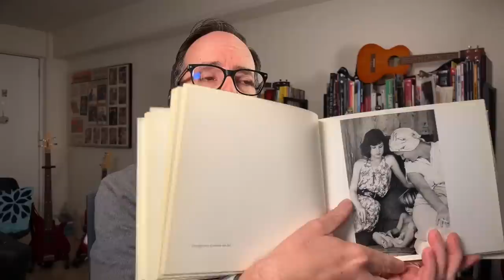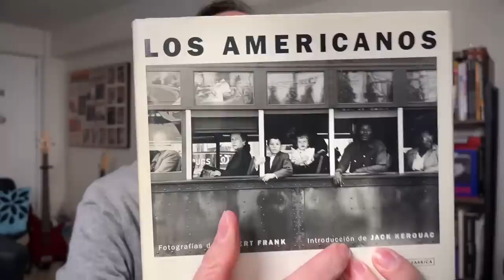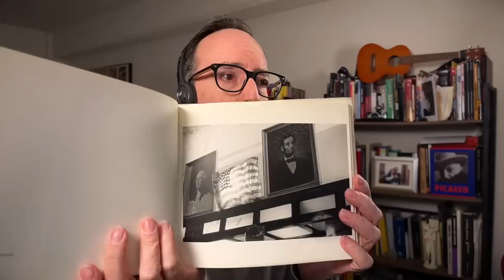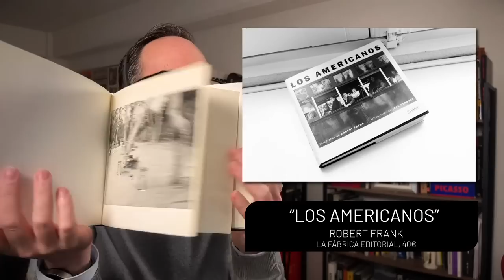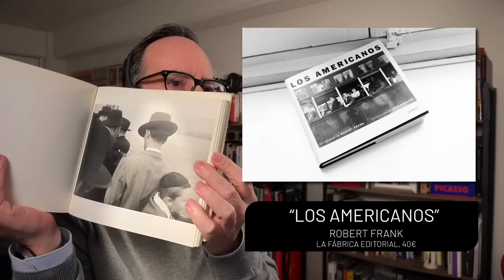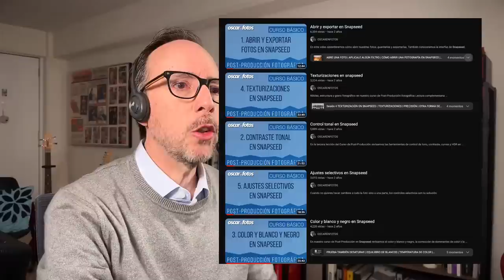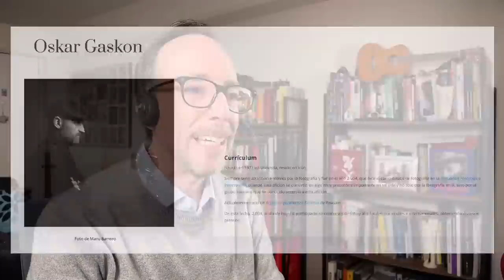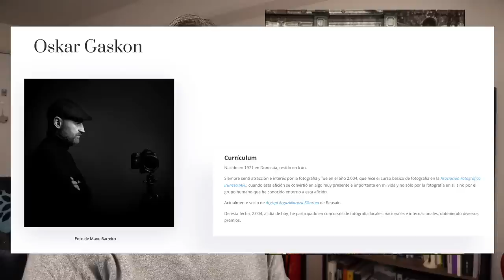MALICK SIDIBÉ en OscarEnfotos Live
El libro de la semana, mi app favorita de fotografía, comento la foto de un suscriptor y hablo sobre uno de los fotógrafos africanos más importantes de la historia: Malick Sidibé.